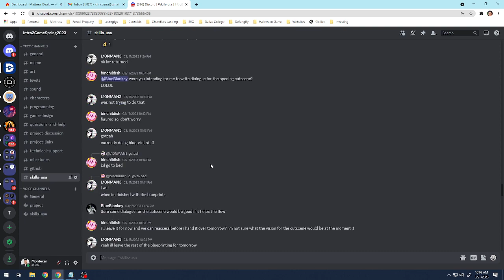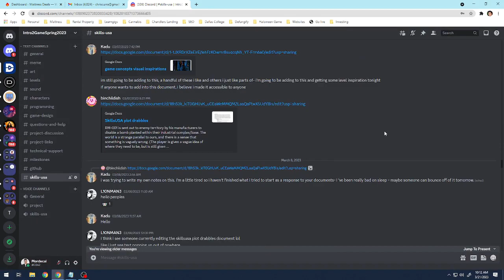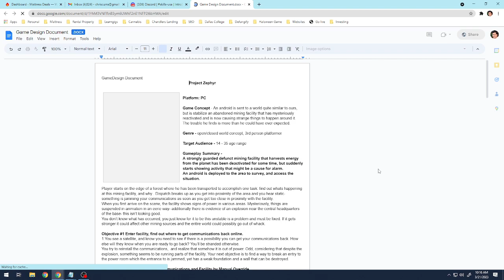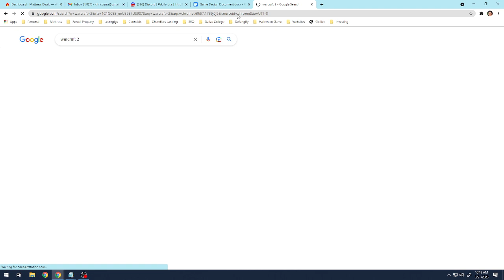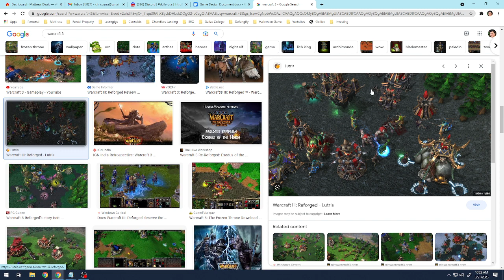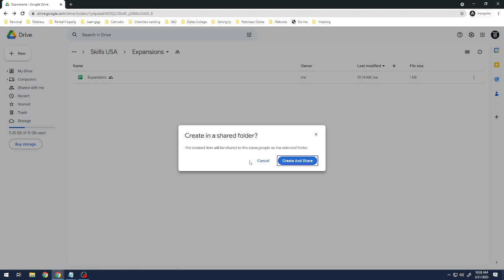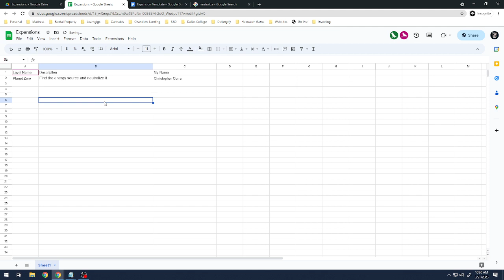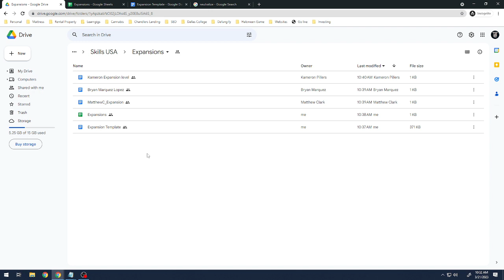Expansions Project Part 1